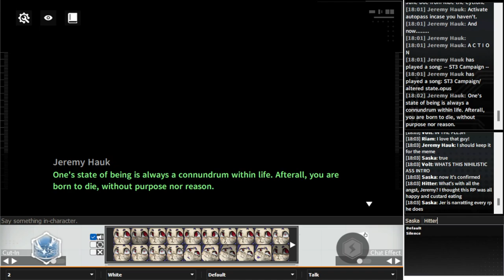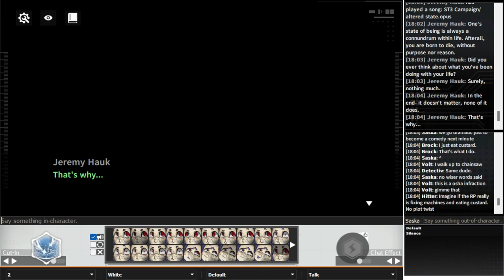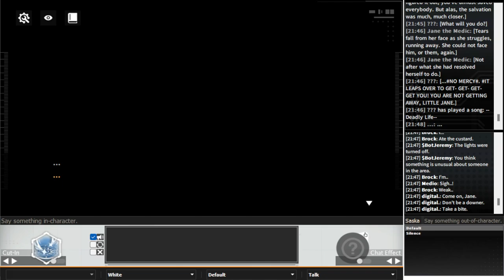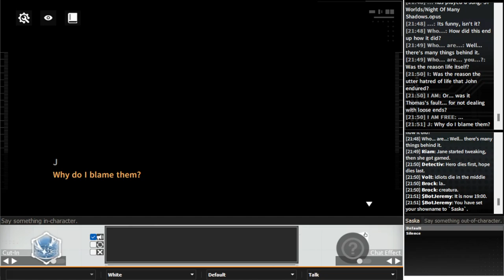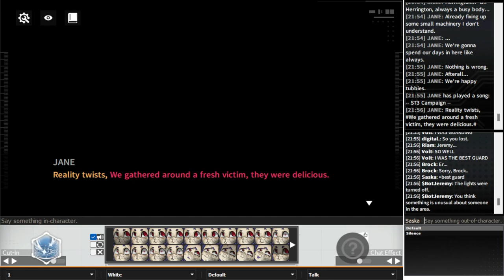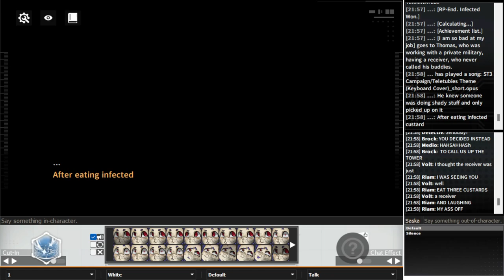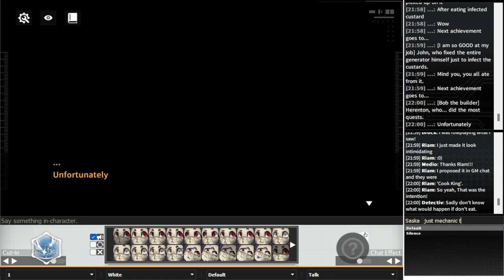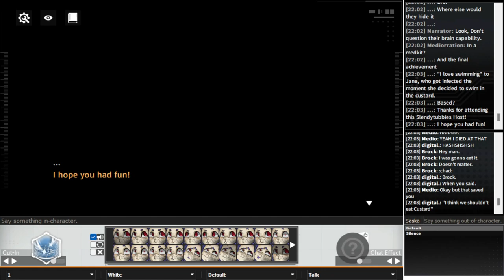Slendytubbies III - The Custard Facility [Herenton's POV]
Hosted by Jeremy Hauk
Yes, it is real